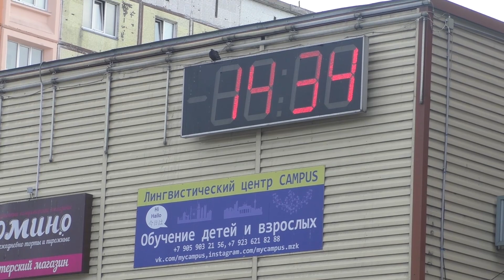Что можно увидеть на нашей дамбе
Показал как выглядит дамба весной